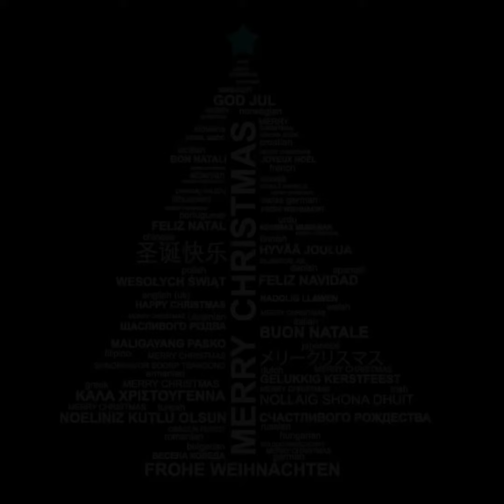Dream Theater - The Holiday Spirit Carries On (SOLO)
Que el espíritu de la libertad, la paz y el amor esté con cada uno de ustedes.•*Recuerda que todo es pasajero y nosotros también, y que el mejor presente para abrir es ((agradecer)) en esta época. Nuestro espíritu continua...